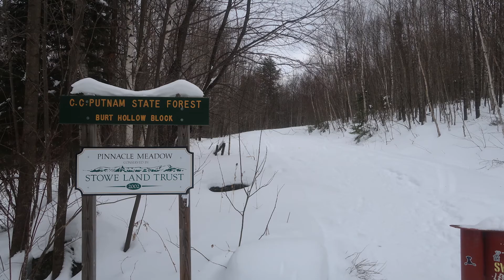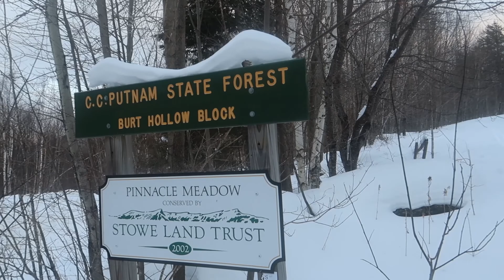Stowe Pinnacle - Winter Wonderland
Essi Rahmati - Stowe Pinnacle ... Stowe , Vermont ...  Feb. 16  2020